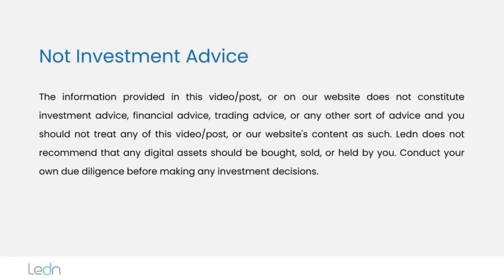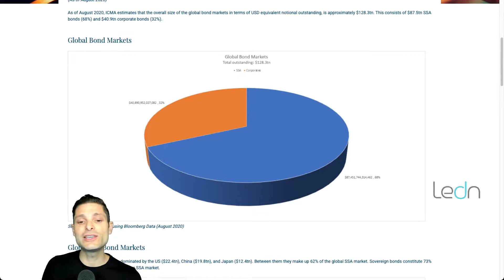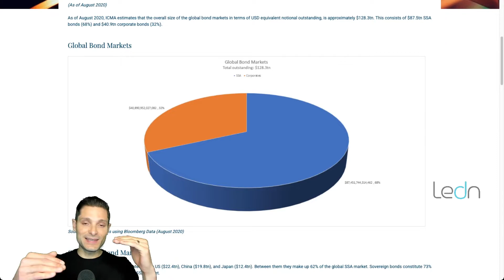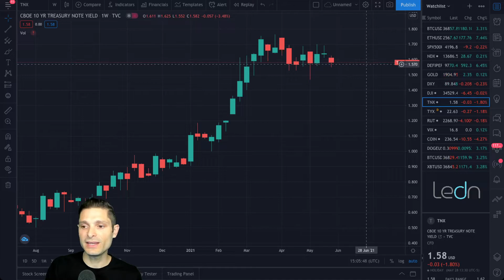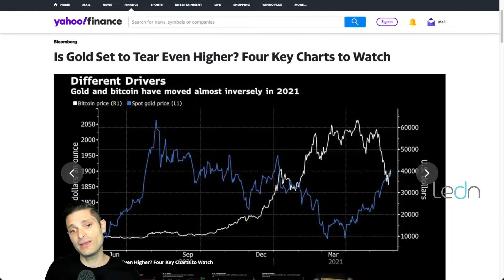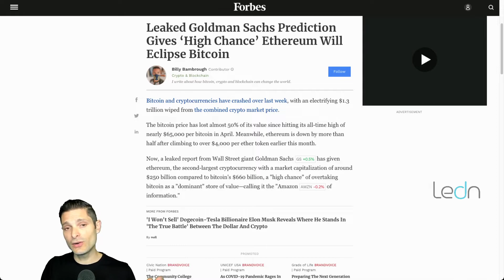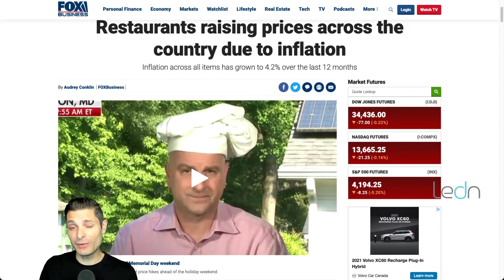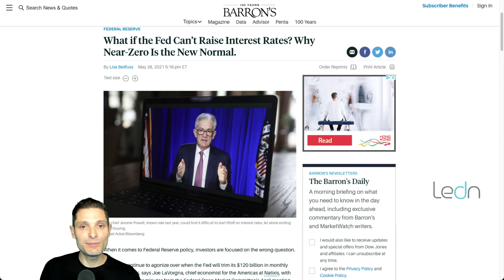Ray Dalio prefiere tener BTC que bonos. Desglosando el mercado de bonos. La Inflación y la comida.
Rate announcement: We're proud to announce our savings rates as of June 1st, 2021. On this date, our Bitcoin Savings Account rate will remain unchanged, at 6.10% APY for balances up to 2 BTC, and balances over 2 BTC earning 2.25% APY. Our USDC Savings rate will be slightly reduced from 12.50% to 11.00% APY.

Market Commentary:

Bitcoin: Bitcoin caught a bid last week on the low $30ks after having dropped from ~$65k in the 2 weeks prior. It made a run up to the $40k level mid-week before settling at $35,677, up +2.80% on Sunday evening.
The biggest development in bitcoin this week was Ray Dalio’s “I’d rather own bitcoin than a bond” comment.

For context, Mr. Dalio is defined by Wikipedia as “one of the greatest innovators in the finance world, having popularized many commonly used practices”.
Next, let’s talk about the bond market.

The size of the global bond market as of August 2020 was estimated to be $128 trillion. From that, ~$41 trillion is in corporate bonds and ~$87 trillion is in SSA bonds (Sovereign, Supranational, and Agencies).
According to the same data, the U.S. made up $22.4 trillion of the SSA debt (26%), and $10.9 trillion of the total Corporate debt (27%). These numbers are over a year old and the current numbers are likely even higher. For context, bitcoin’s total market cap is currently sitting at $672 billion.
As the Fed starts to consider tapering and eventually raising interest rates, bond investors in the U.S. could be in for a world of pain. The reason for that is the inverse relation between bond interest rates and their prices.
As bond interest rates rise, the market value of the bonds goes down.  While a bond will have a set face value (the amount that the issuer will pay the holder at maturity, assuming it doesn’t default), in the secondary market, bonds can trade at prices below or above their face value. When “interest rates rise” it is because the market value of these bonds is decreasing, but their face value and interest payments are staying the same.

With bond market prices set to potentially decline, and investors like Ray Dalio stating that they would rather own bitcoin than bonds, it is interesting to consider some hypothetical scenarios:
If 1% of the capital deployed in the U.S. Corporate bond market was reallocated to bitcoin, this would represent a ~15% increase in bitcoin’s market capitalization. For context, the U.S. corporate bond market alone is about as large as the total market capitalization of gold.

The bitcoin futures curves seem to be pricing in a sideways summer with prices into September and October escalating way faster.

What's ahead for the week:
Inflation is often discussed around financial circles, and particularly within the bitcoin community. However, little is ever said about inflation in mainstream media. When this narrative starts, it usually starts with food.
From grocery stores...

...to restaurants…

...food prices are going up all across the U.S.

From my experience in Venezuela, price increases in the staple proteins (chicken & beef), tend to be of particular focus when this narrative starts. Look for politicians to start addressing this narrative in the very near future - and U.S. chicken/beef farmers and producers should come into the spotlight any second now...
To make matters worse, the U.S. average household net worth may be up in dollar terms - but the chart below paints a different picture.

What you are seeing here is the average U.S. household net worth in Fed balance sheet terms (shoutout to Raoul Pal for sharing this on Twitter).
Despite the average U.S. savings rate being higher than pre-pandemic levels, despite property prices increasing all across the country, Americans on average are still less wealthy in Fed balance sheet terms.

For the average household net worth to increase, a few things would have to happen. The average household savings rate should stay high - this requires high salaries. The real estate market should stay healthy and rising, and the stock market needs to keep rising. The latter 2 require low interest rates. Those are all addressing the numerator in the equation. To fix the denominator, the Fed needs to stop printing new cash. At this rate, it looks unlikely that Americans will be able to become wealthier in Fed balance sheet terms any time soon.

The Fed is starting to see inflation targets yet is still far away from its unemployment target. The natural rate of unemployment is 4.4% vs the current 6.1%. This has many questioning whether the Fed will ever be able to raise rates.